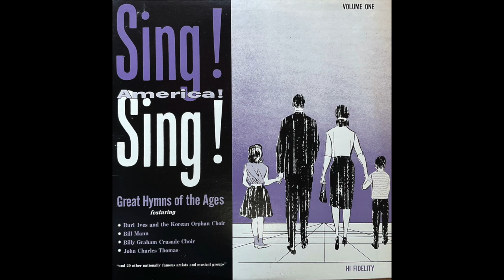Lead, Kindly Light (Paul Mickelson Orchestra)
Sing! America! Sing! Vol. 1